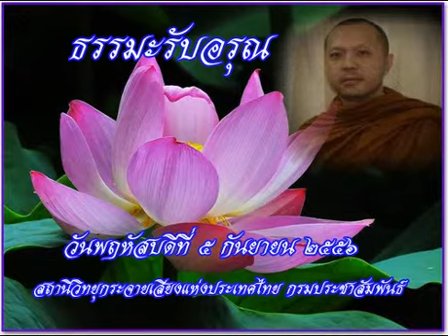ธรรมะรับอรุณ5กย56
รายการธรรมะรับอรุณ ออกอากาศวันที่ 5 กันยายน 2556